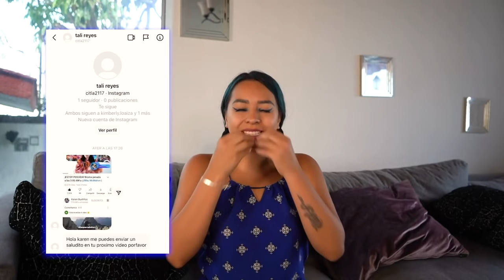24 HORAS COMIENDO AZUL 😱 | RETO KAREN BUSTILLOS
Jelou jelooou bebishclish preciosos!! 💙

💌 Mándenme rápidamente su captura de pantalla de que ya están suscritos al canal con la campanita de notificaciones activa por mensaje a mi Instagram: karenbustillosg👈🏼 para mandarles saluditos en mis próximos vídeos!!
Corran!! Los espero allá... 👀